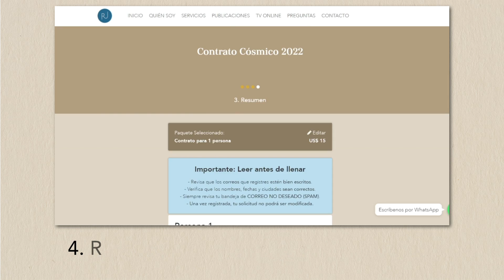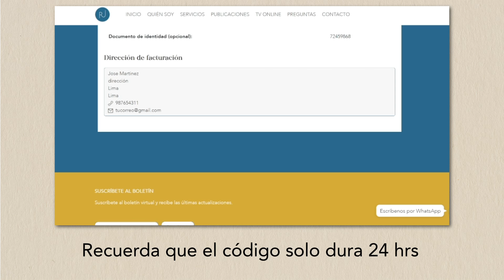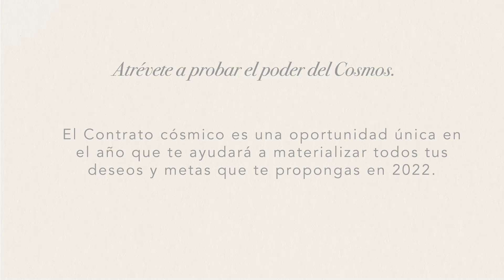¿Cómo obtener el Contrato Cósmico 2022? | Rubén Jungbluth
El Contrato Cósmico es una oportunidad que se nos presenta una vez al año y consiste en realizar un pacto con el cielo✨ para cristalizar nuestras metas a través de la firma de un documento. Para ello, necesitarás saber la fecha y hora exacta para firmarlo✍️.
Las inscripciones son limitadas y estarán abiertas hasta el 15 de diciembre.